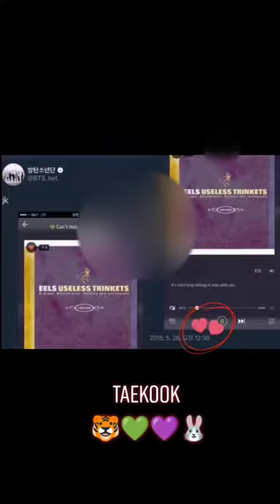JUN*KOO* IS NOW TELLING THE WORLD THAT HE HAS A LOVER 🤫.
It's from pinterest @itzel